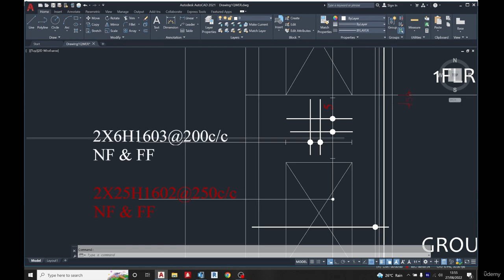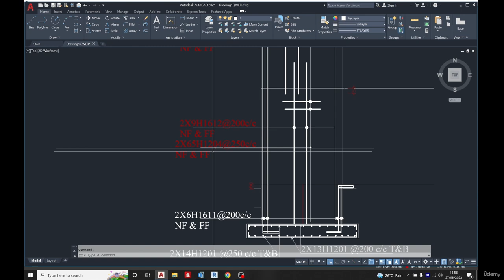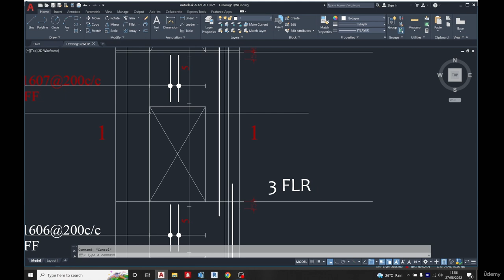Section 14 DETAILING, Lecture 57 SHEAR WALL